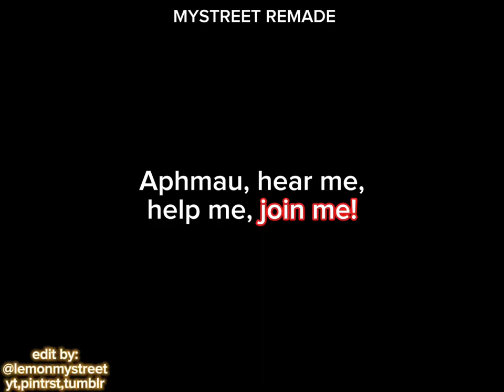Wont you Sing Along? || Kawaii~Chan edit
and kids, this is how Kawaii~Chan’s devil arc started!